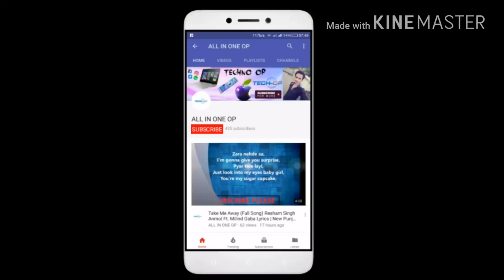SUBSCRIBE ALL IN ONE OP Video Intro